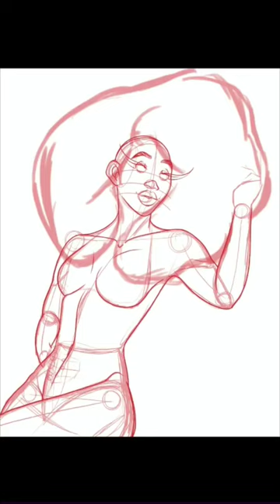✨️🥰🌻 Bed Of Flowers:Jada & Sunflowers 🌻✨️